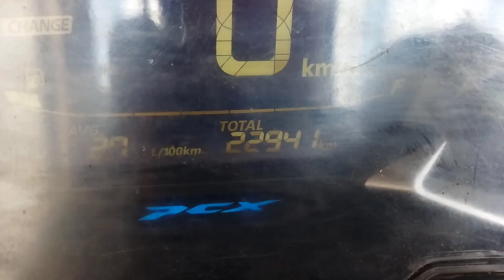HONDA PCX160 THROTTLE BODY CLEANING & CVT CLEANING